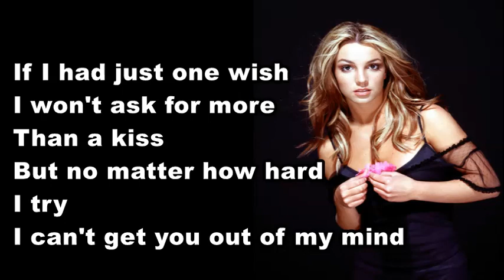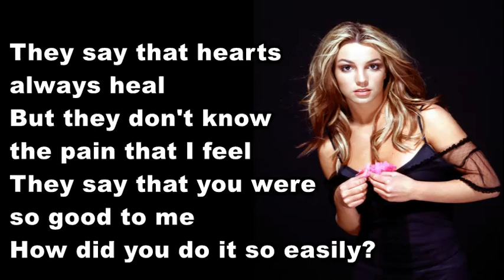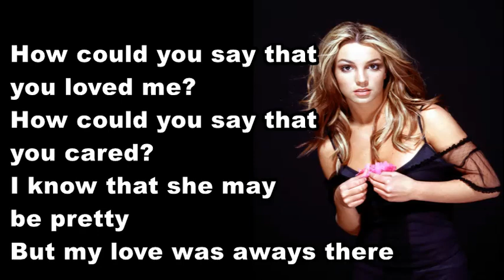Britney spears - My Love was always there Lyrics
Britney sang this at DWAD in 2002 Unfortunately there was no video only Audio